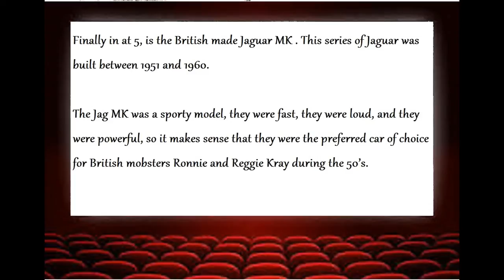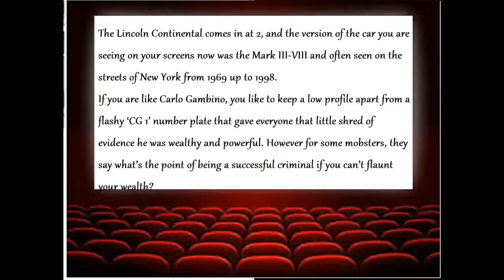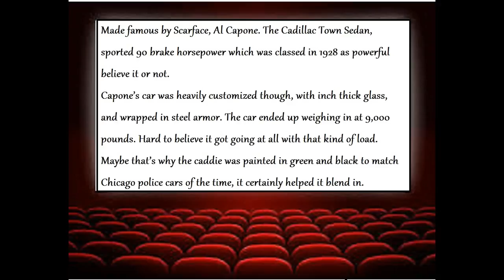Top 5 mafia Car/rides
Contact or come whit ideas.